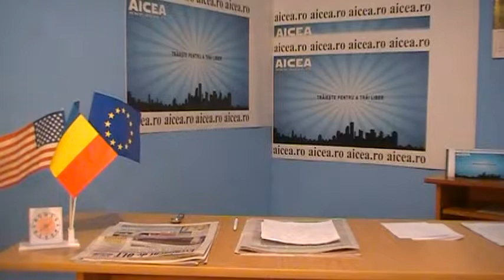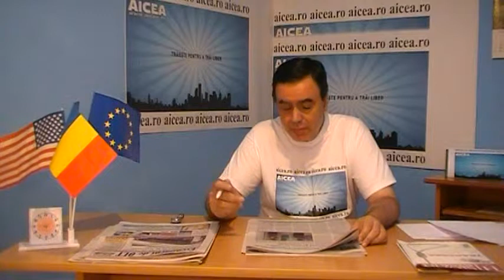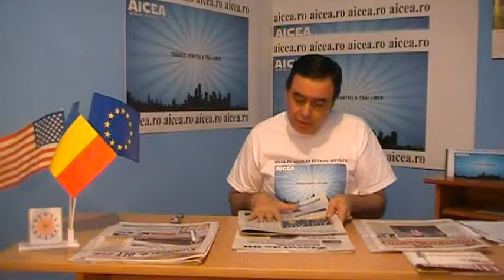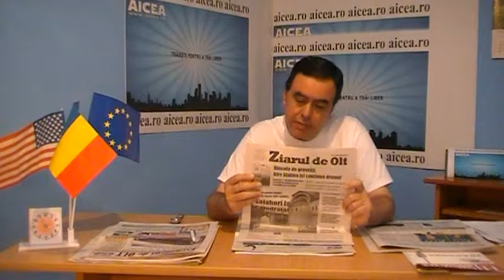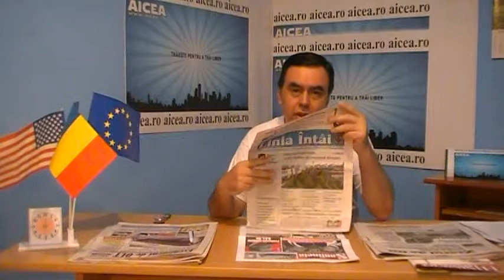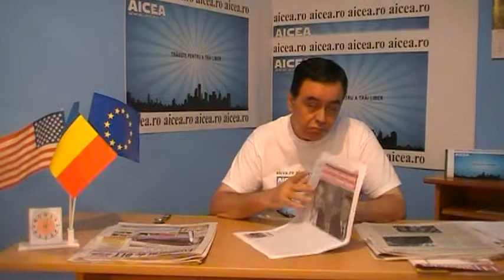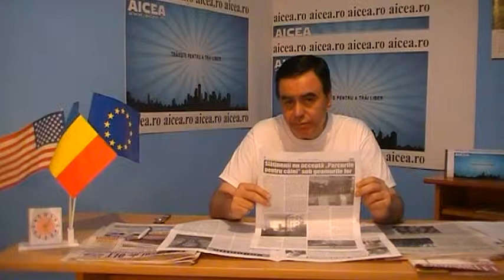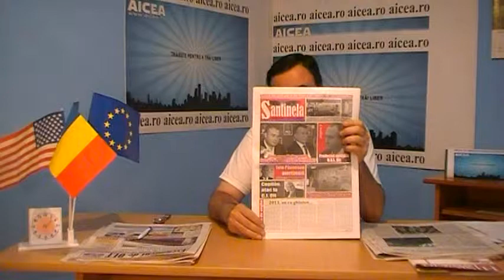Revista presei aicea.ro - Sorin Ducaru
Revista presei aicea.ro - Sorin Ducaru Revista presei de la Olt. Material video realizat de Vasile Lolea pentru